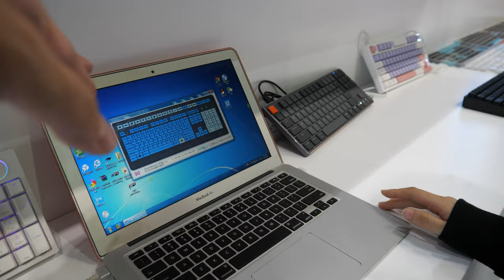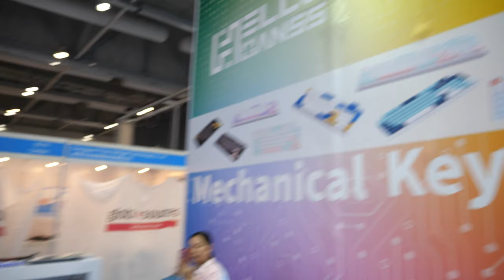Hello Ganss Mechanical Keyboards at Hong Kong Sourcing Fair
Hello Ganss introduces their mechanical keyboards that come with hot-swappable switches. These keyboards allow you to easily swap out the switches to change the feel of the keys. They also offer different key layouts for different languages. The keyboards have a display that shows the time, power, and RGB lighting, which can be customised to turn on specific lights for different notifications. They also have a battery that can be easily replaced in case of power outage. Hello Ganss produces over four thousand keyboards a month and offers competitive prices. The representative also talks about the possibility of a software that connects with the LED lights to control notifications, and shows off their RGB mousepad. Overall, Hello Ganss offers a variety of mechanical keyboards with customisable options and competitive pricing.

filmed at Hong Kong Sourcing Fair Mobile Electronics GlobalSources Spring 2023 in Hong Kong

If you contact this company please let them know you watched my video.